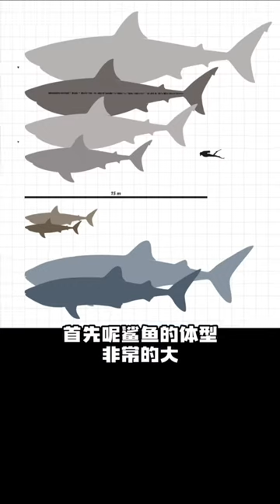为什么海钓大家最怕钓到鲨鱼？dou是钓鱼人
钓过61个国家地区钓场的资深游钓玩家，全球海钓运动引导者。

世界上各种独特的传统捕鱼方式，你们见过哪些呢？

跟着涛哥野行全世界，争取全都尝试一遍！